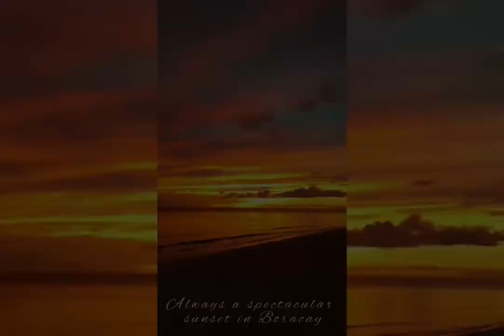Tara, BORACAY tayo PANDEMIC Edition!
Adventure in Boracay during the pandemic 2021.
Pictures and videos in this vlog are mine.

♡ Dodoi en Bebeb